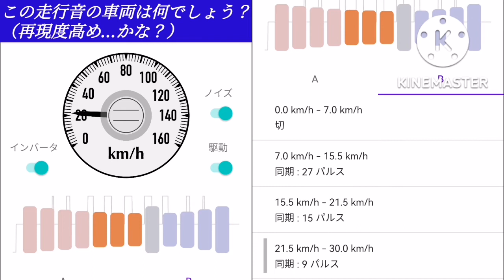【正解者コメント固定】走行音だけで形式当てる動画4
皆様おはよう
じゃんじゃんコメントしてね
ヒント:関西の列車
ヒント2:地下鉄直通対応